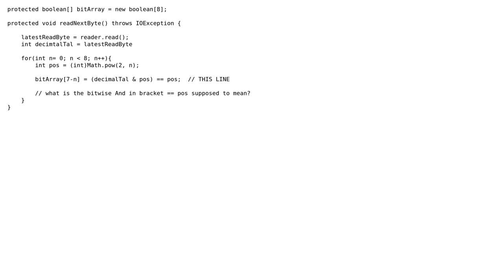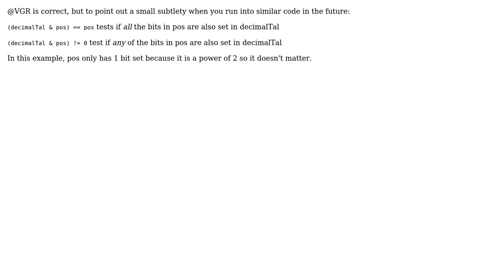What exactly is the last piece of code doing? (2 Solutions!!)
What exactly is the last piece of code doing?

With thanks & praise to God, and with thanks to the many people who have made this project possible! | Content (except music & images) licensed under CC BY-SA | Music | Images & others | With thanks to user VGR user user949300 user JavaLearner and the Stack Exchange Network Trademarks are property of their respective owners. You are responsible for your own actions.